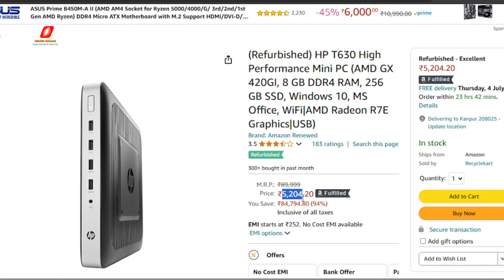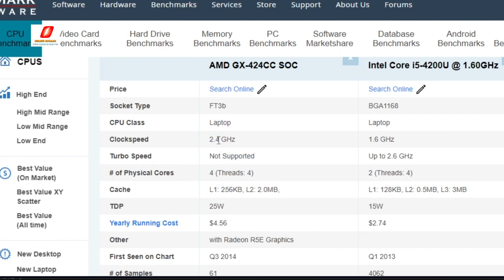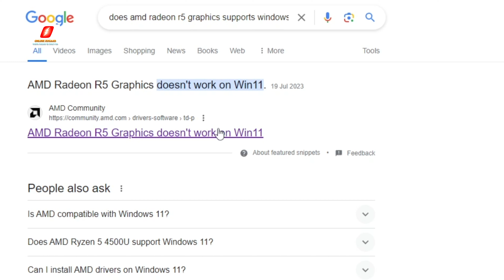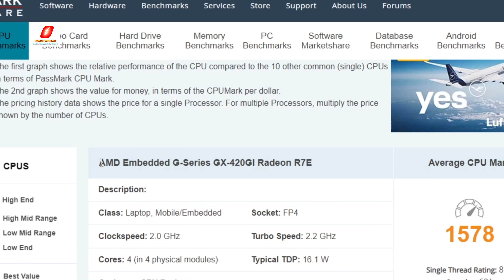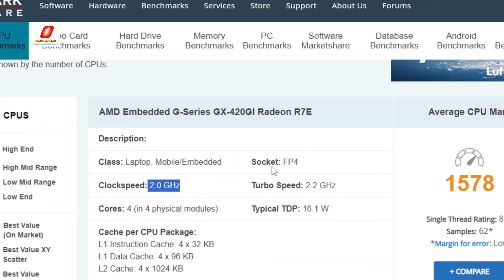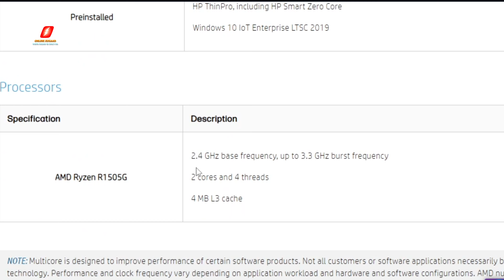Renewed mini pc from Amazon with AMD Processors || Cheap Refurbished mini pc lena chahiye ya nahi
सस्ते मिनी पीसी बड़ा धमाका ?
Namaskar Doston,
Agar ap bhi janna chahte hain AMD CPU wale saste mini pc jo renewed hain aur amazon par available hain, to ye video poora dekhiye apko decision lene me help milegi.
aur agar video kaam aye aur pasand aye to share aur like bhi kijiye.

MINI PC Buying links
Mini PC Under 5000
HP Mini PC
Best Usefull Mini PC